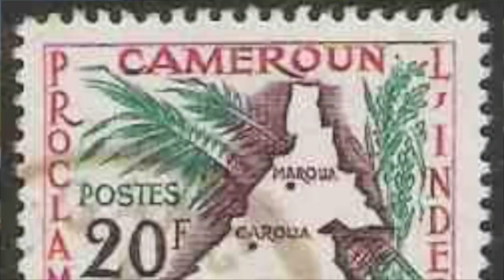Voices; Episode 72. Never shown 2017 Interview With Barrister Bobga Harmony Mbuton.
I had an interview with Barrister Harmony Bobga Mbuton. That interview was never shown Anywhere like here today.